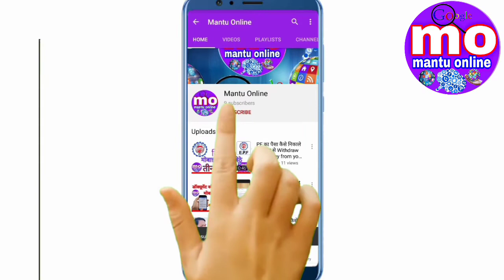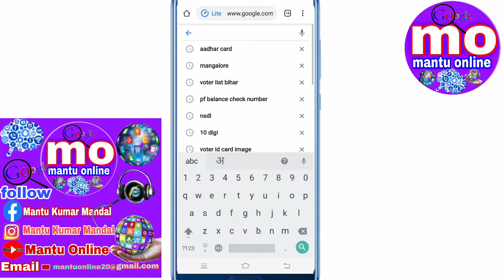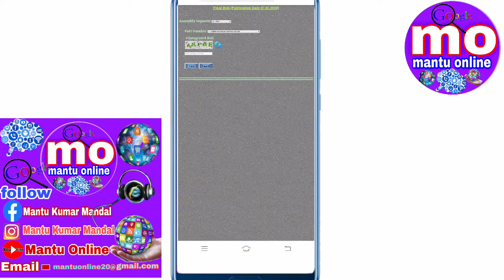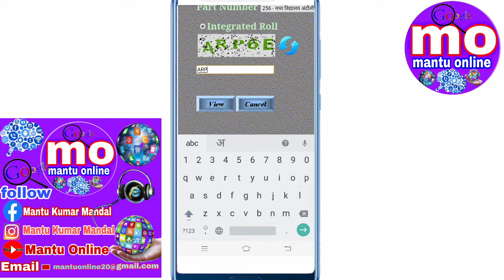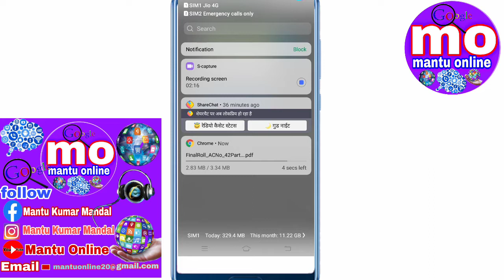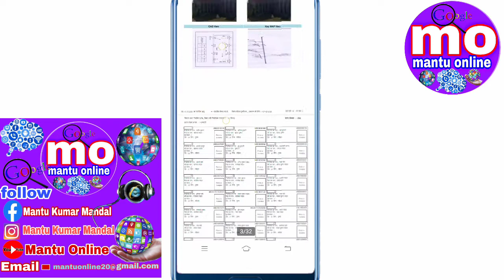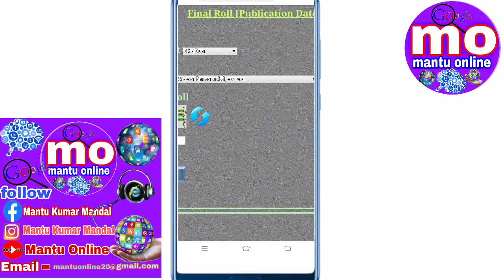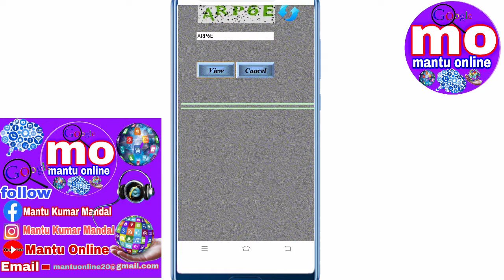अपने गांव का वोटर लिस्ट कैसे देखें How to see your village's voter list?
Is video mein aap janenge ki Apne grampanchayath gaon ka voter list Kaise Dekhen aur kaise download Karen